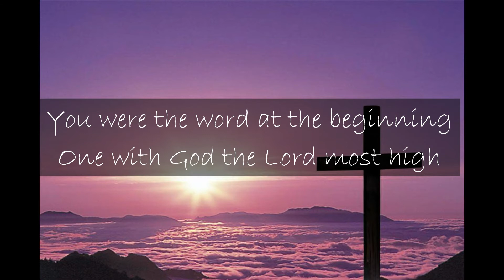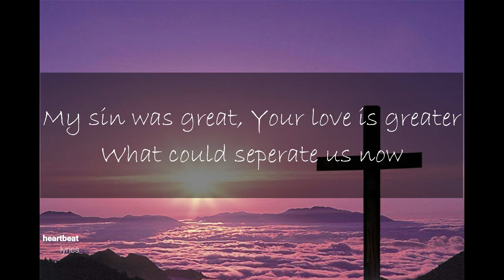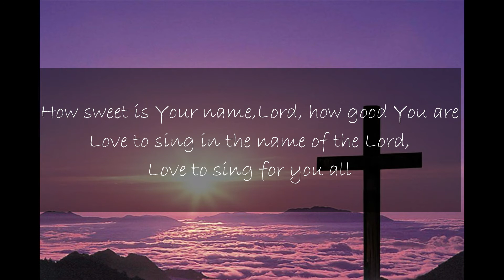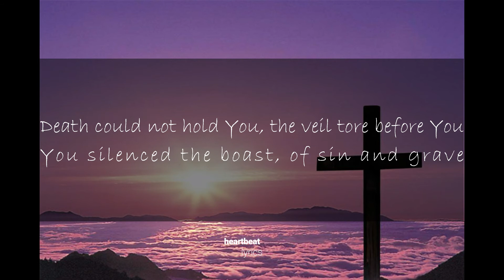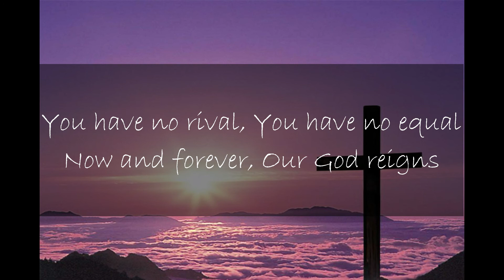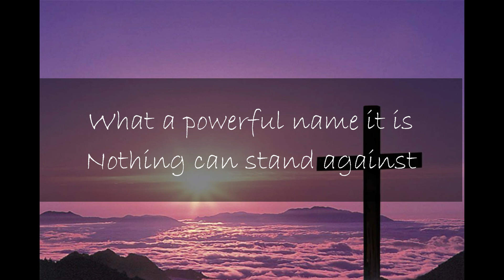WHAT A BEAUTIFUL NAME - HILLSONG WORSHIP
His name alone makes the world a beautiful place.
Which nothing could be compared with
He is the alpha and the omega